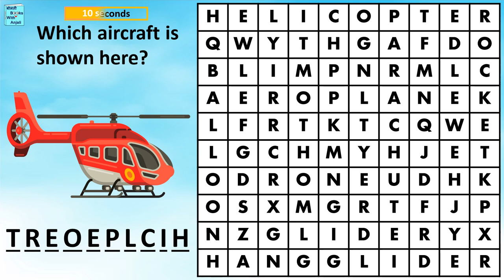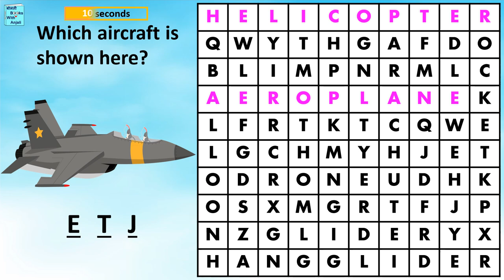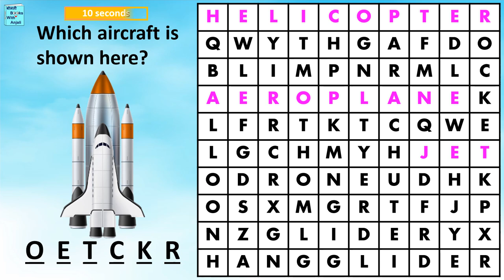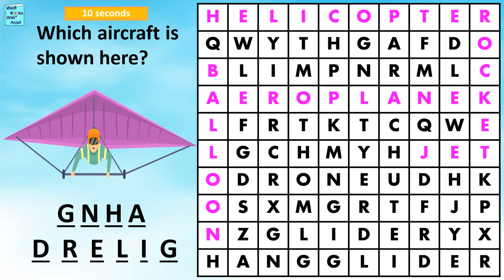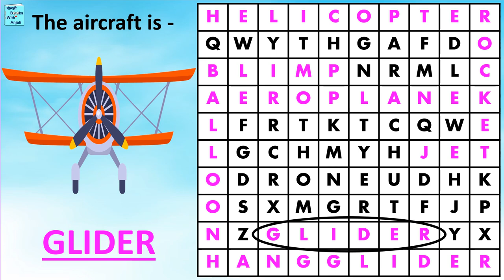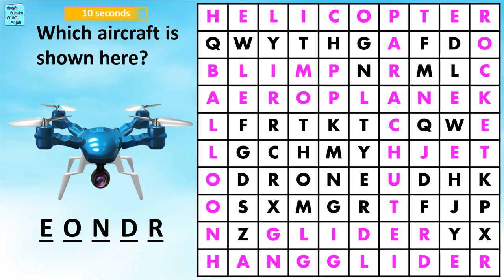Unscramble or Jumbled words and Word Search on Air Transport. Find/search the Air Transport.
Link for worksheet
Unscramble or Jumbled words and Word Search on Air Transport. Spell and find the names of Air Transport. Find/search the Air Transport. English vocabulary.
Unscramble, Scramble or jumbled word game on names of Air Transport. First, a picture of Air Transport will be shown. The spelling will be shown as the jumbled word. The alphabet will be mixed. You have to unscramble it. You have to arrange the letters in the correct order. Then, search the word in the word search. The words are hidden horizontally and vertically in the word search. This video has two activities of English vocabulary word search and unscrambled words and jumbled words. The pictures are of Air Transport like Helicopter, Aeroplane, Drone, Rocket, Hot air balloon, hang glider, blimp, glider, parachute, jet. This English activity is suitable for class 1 and class 2 when kids are learning vocabulary and spellings of Air Transport.